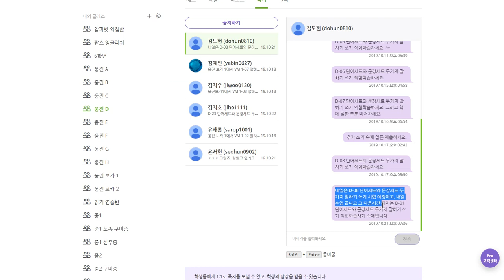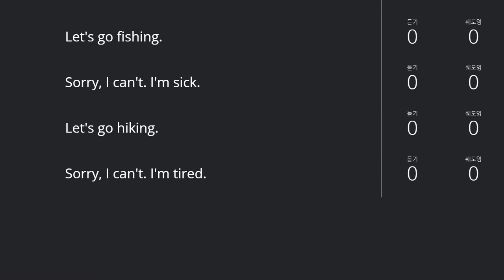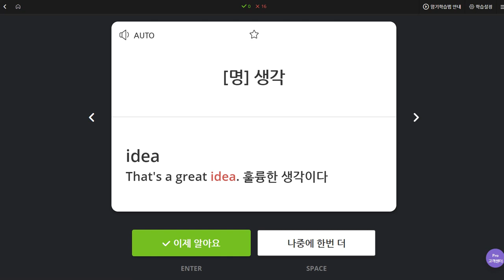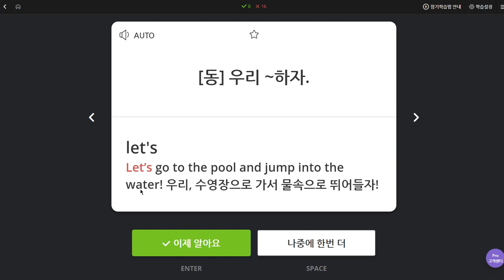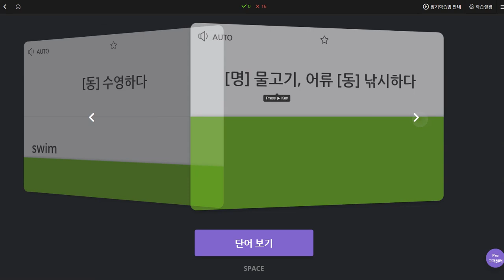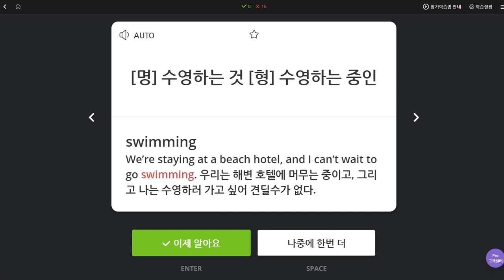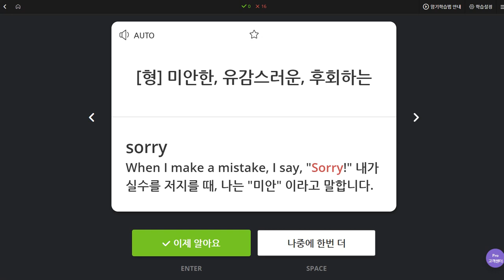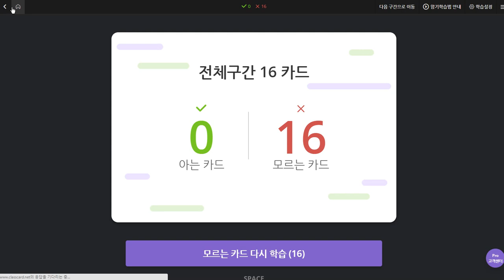김도헌 2019 10 22 일대일